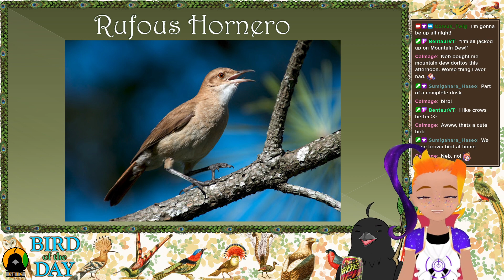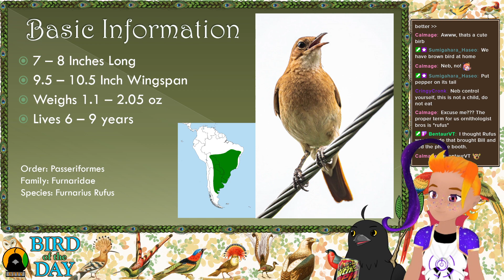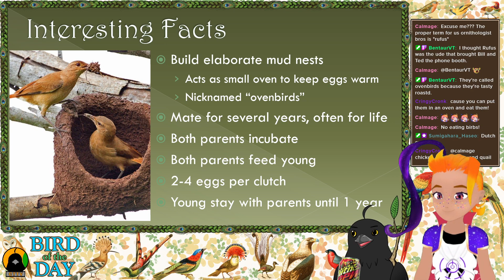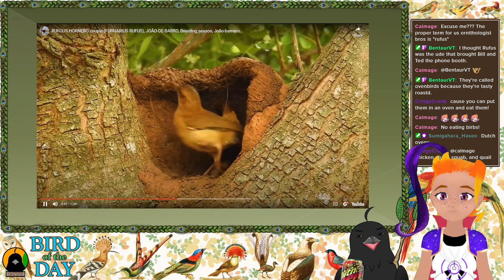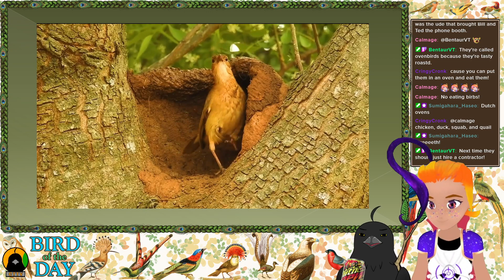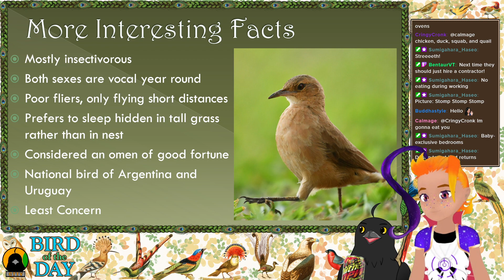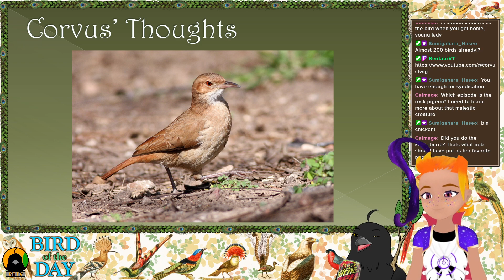Bird of the Day 188 - Rufous Hornero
The pride of Argentina! A happy little ovenbird